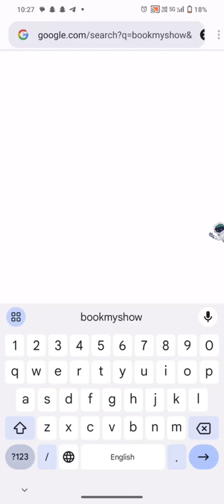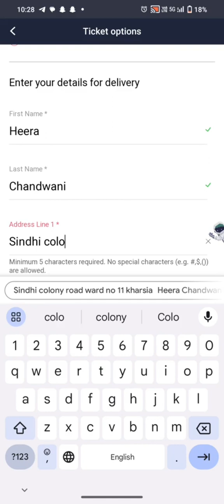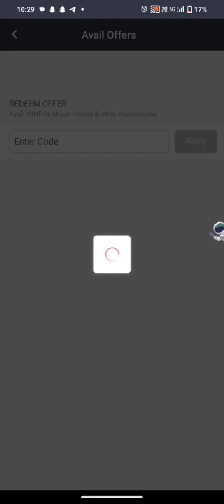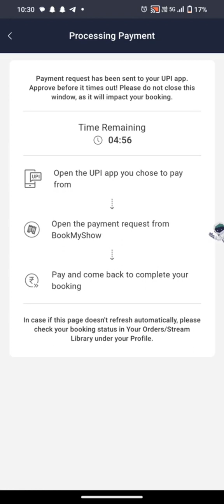"ICC Men's Cricket World Cup 2023: Your Ticket Booking Guide"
In this comprehensive tutorial, we'll walk you through the step-by-step process, tips, and tricks to secure your seats for the most exciting cricket event of the year. Don't miss out on witnessing the cricketing action live – watch this video and book your tickets with ease!"